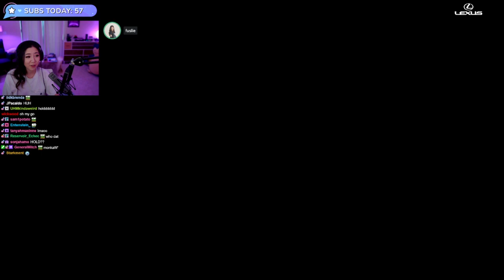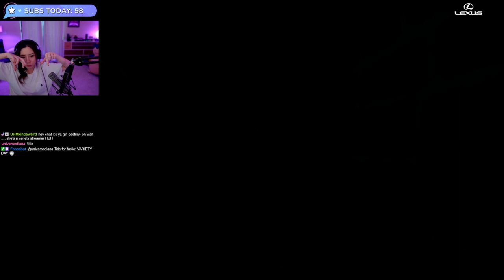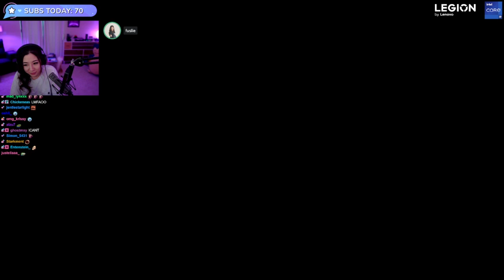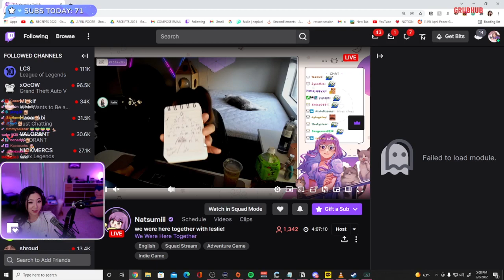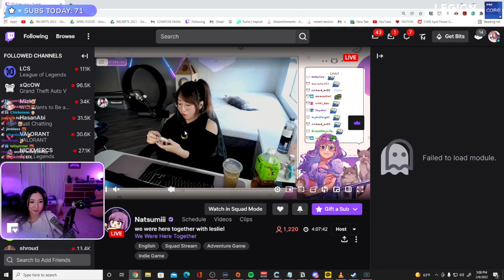MikikeiVod "Fuslie" VARIETY DAY D We Were Here With Natsumii 02|06|22